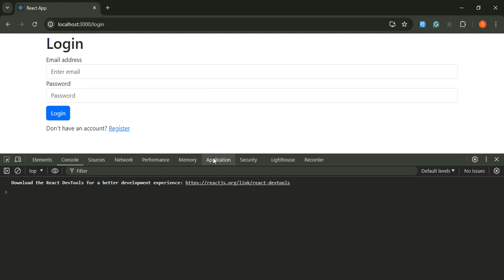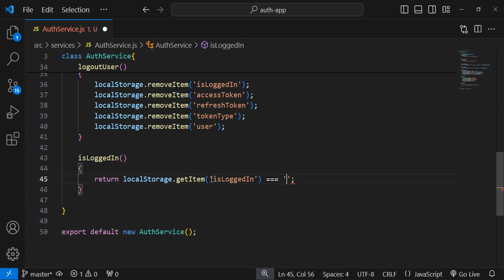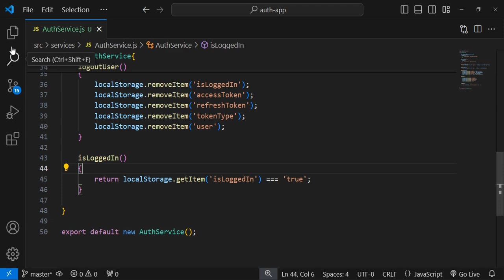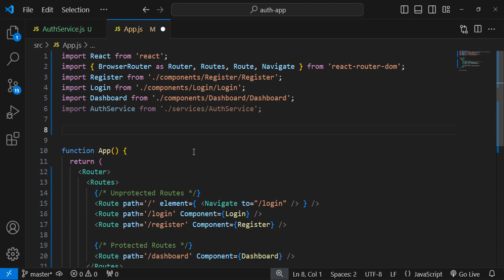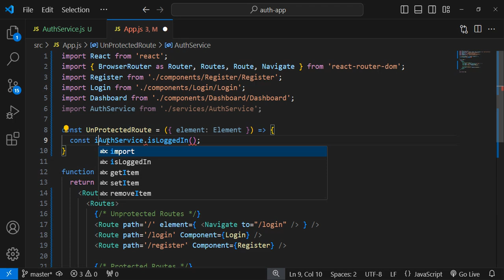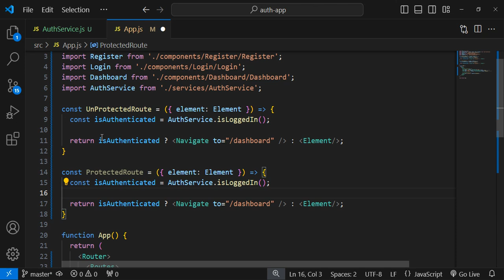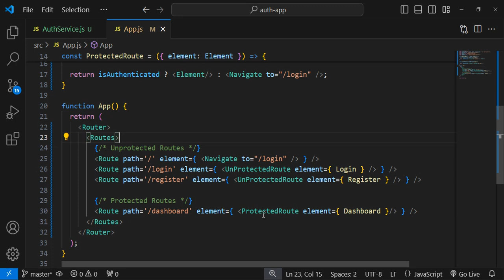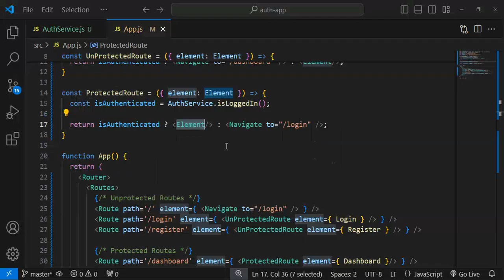Add Authorization on Routes in React JS | React Authentication App #8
Add Authorization on Routes in React JS | Authorization in React JS | React Authentication App

Welcome to the Programming Experience, In this letcure, You will see How to add Authorization on Routes in React JS, So we can protect the routes, I have created two functional component in this lecture, One is Protected Route and second is UnProtectedRoute, and we have applied these components on Routes for implement Authorization in React JS Application.